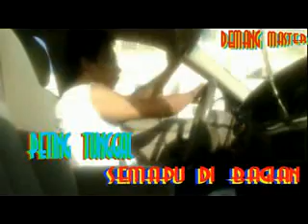peting tunggal-SEMAPU DI BAGIAN-By Demang Master